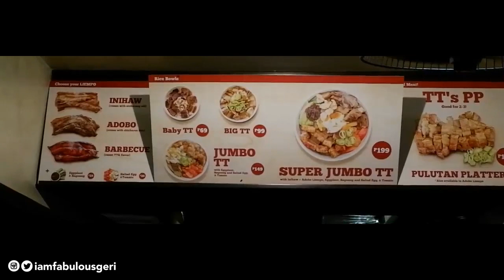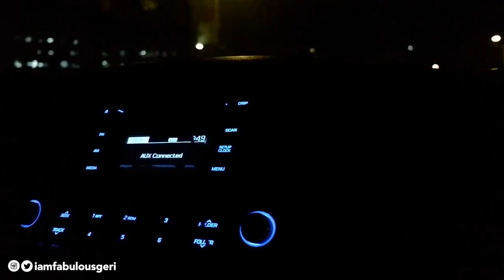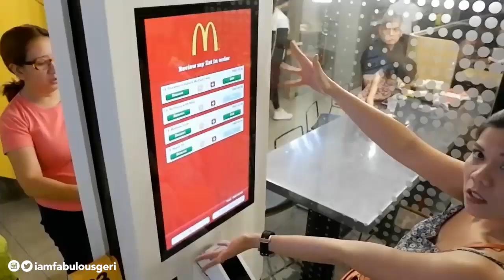TGV3 Webisode 37: Kumain kami ng TT ni Kumare ko!! Usapang TT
Happy Friday
Geri Vibes, Summer Vibes

Usapang TT & kumain kami ng TT sa Taguig at kasama ko si OS Mikee

TT's Liempo
McDonald's

Ano ang lasa ng TT??